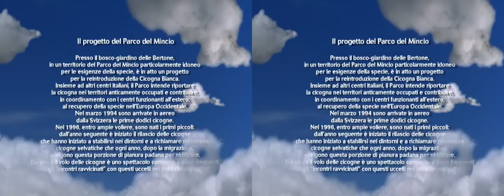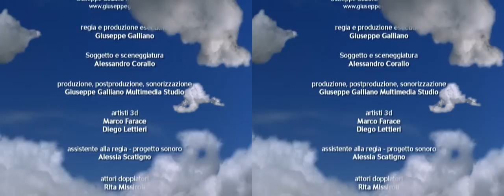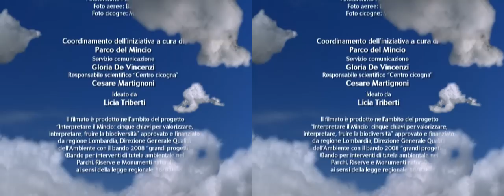Anaglyph 3D movie Video 3d stereo Cicogne il volo in delle signore dei cieli (galliano 2009)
vdeo 3d Anaglyph 3D movie: cortometragio 3d da vedere con OCCHIALNI 3D ANAGLIFICI; è la storia di una'cicogna bianca che migra dal deserto al Parco Nazionale del Mincio. Il video 3d in stereoscopia è proiettato nella sala stereocopica che abbiamo allestito presso il Parco del Mincio a Goito (Mantova).Prodotto da

FABRICA Art&Media
28100 NOVARA ITALY
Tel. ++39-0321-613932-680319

Produzione Video 3D e Filmati in Stereoscopia: realizziamo video stereoscopici in 3D. Disponiamo di sistemi di ripresa in 3d: rig a specchio per riprese ravvicinate, rig a camere parallele per campi lunghi, telecamere 3D per ripresa di filmati 3D stereoscopici. Noleggiamo o alleestiamo sale e sistemi per proiezioni di filmati in stereoscopia, video stereoscopici, filmati 3d, video 3d , video con occhialini.